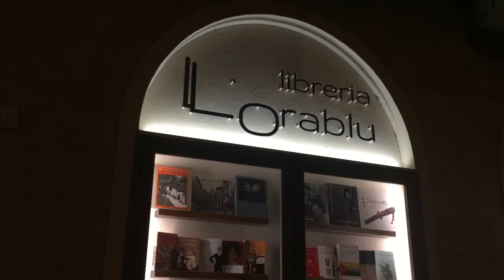Gruppo di lettura L'Ora Blue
Simone Siliani presenta il Gruppo di Lettura ( L’Ora Blue ) ospitatao da anni dall’omonima libreria in Viale dei Mille a Firenze.